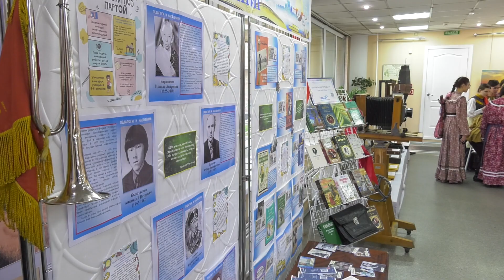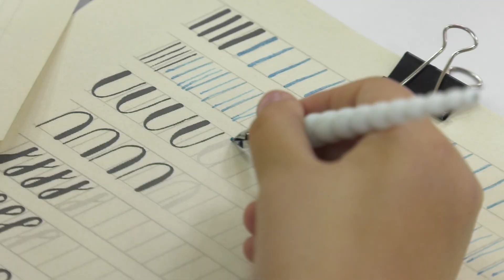«Ночь музеев»: традиционная международная акция состоялась в картинной галерее - Абакан 24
Одно из самых увлекательных событий для любителей искусства. Накануне в Абаканской картинной галерее состоялась традиционная международная акция «Ночь музеев». Выставочный зал открыл свои двери для гостей в вечернее время. Посетителей ждала концертная программа и мастер-классы.